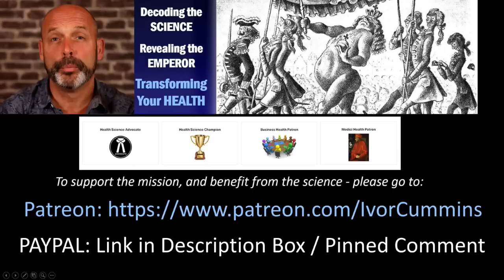Ep151: What's Another Year? Johnny Logan Reveals All!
Something a little different today - I caught up with Eurovision sensation Johnny Logan, and had a great conversation on overcoming adversity and reclaiming greatness - it requires courage, character, tenacity and gumption!

NOTE: My extensive research and interviewing / video/sound editing, business travel and much more does require support - please consider helping if you can with monthly donation to support me directly, or one-off payment - alternatively join up with my Patreon